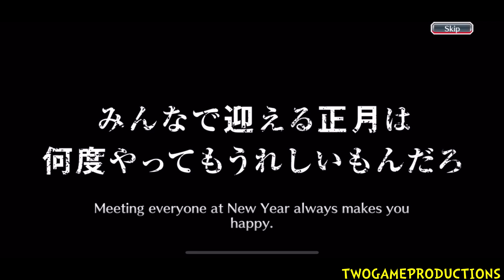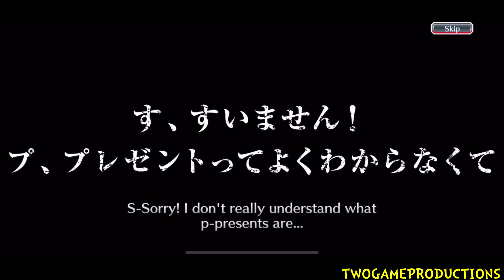FREE SEASONAL MULTI SUMMON (DAY 8) Bleach Brave Souls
Its day 8 of the seasonal free Multi summons!